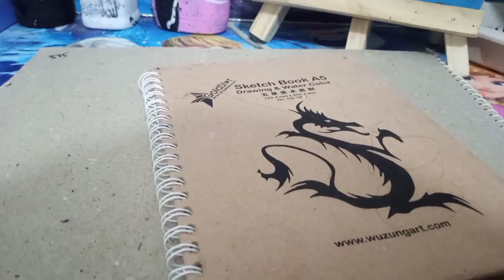How to draw horse drawing